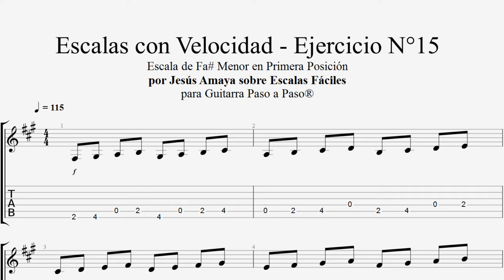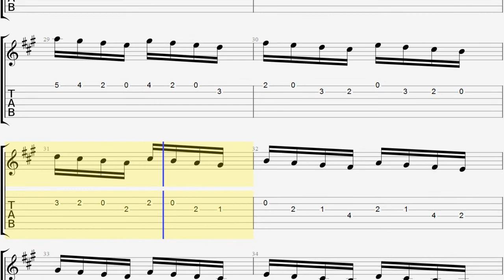Escalas y Velocidad - Ejercicio 15 Tablatura de Jesús Amaya...